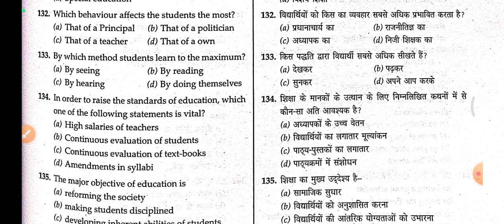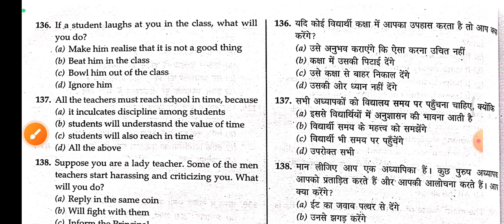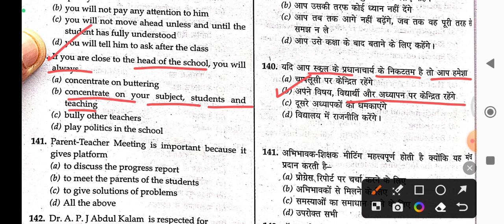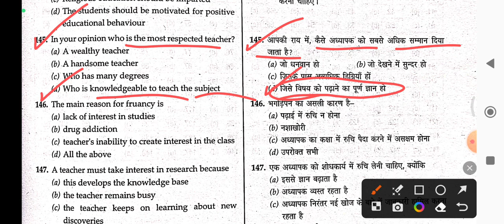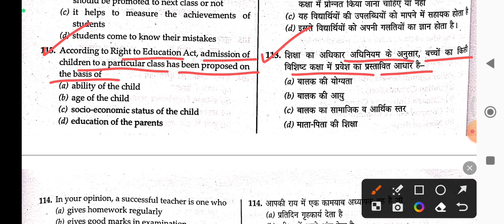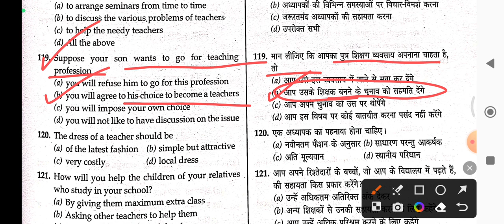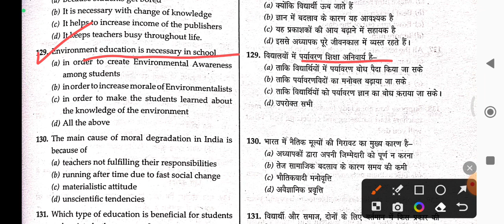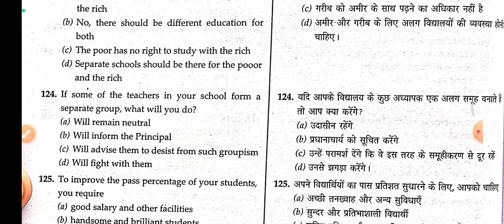Teaching Aptitude & Attitude questions for HPU B.Ed. Entrance 2023